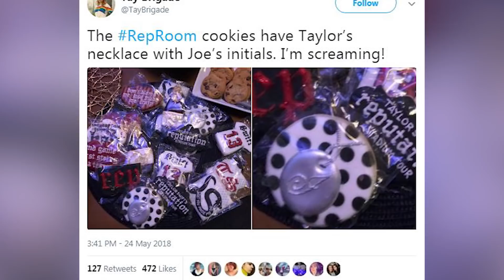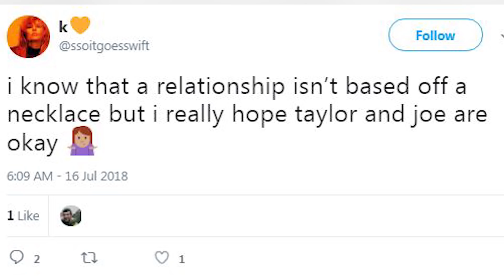Fans Think Taylor Swift & Joe Alwyn SPLIT Because Of THIS Tiny Detail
You guys, everything has changed and I just can’t shake it off.

Okay so if you’re a diehard Swiftie, actually if you’re alive and have a pulse you probably already know that Taylor has been dating British actor and model Joe Alwyn for some time now. Taylor has been wearing a silver pendant with the initial J on it ever since she resurfaced and they’ve been dating and she has NOT taken it off. She’s been seen MULTIPLE times wearing this necklace I would even go as far to say almost everytime she’s stepped out. Taylor even explained the meaning behind her necklace in her song Call It What You Want on her latest album Reputation. She says in the song QUOTE “I want to wear his initial with his chain around my neck”.  I mean Taylor loves this necklace SO much you guys, that when she met fans backstage on tour she even had cookies in the shape of her necklace in the room! *photo cred to @TayBrigade

Which is why when Taylor stepped out of her New York apartment recently WITHOUT the necklace while Joe was at Wimbledon by himself, it is the missing necklace heard around the world!!  Naturally Swifties are now freaking out, and taking to twitter to express their concern. One person tweeted saying QUOTE “i know that a relationship isn’t based off a necklace but i really hope taylor and joe are okay” With another writing QUOTE “OMG WHAT IF JOE AND TAYLOR BROKE UP?!” Taylor apparently also failed to wear the necklace at the Billboard Music Awards. But I just have to say, come on guys, just because she isn’t wearing a necklace doesn’t mean they broke up! She could be getting it cleaned or maybe it just didn’t go with her outfit. Maybe she felt like wearing gold? Couldn’t that be a possibility? Don’t worry you guys we’re going to go out on a limb now and just say Taylor and Joe have NOT BROKEN UP because she was wearing the necklace just a couple days ago, and just got back from vacation with Joe too.

But it’s time to turn it over to you now, I’m gonna really need to know what you think about this. Do you think Taylor and Joe have split because she isn’t wearing the necklace or do you think everyone’s over reacting? Let me know your thoughts and opinions in the comment section below and then when you’re done with that click over here to check out another new video!